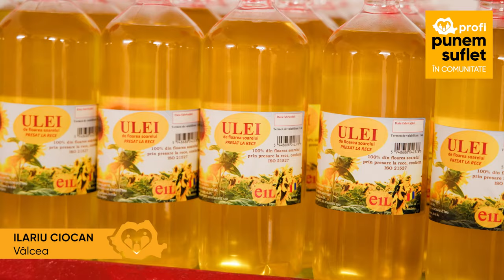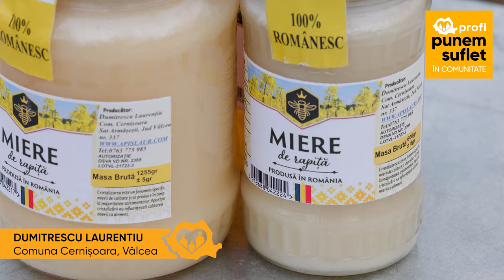Raftul cu Bunătăți Locale este acum și în Vâlcea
Bucatele autentice românești te așteaptă acum și la Raftul cu Bunătăți Locale din județul Vâlcea. Producătorii locali, păstrători ai gustului tradițional, au pregătit cu măiestrie delicii din carne și lapte, conserve și produse de băcănie după rețete din bătrâni, miere naturală, pâine proaspătă și produse de brutărie frământate cu drag, dar și vin bun și băuturi ca prin părțile locului.

Descoperă-le și tu la Raftul cu Bunătăți Locale din:
📍 Profi Super Râmnicu Vâlcea. strada Mihai Eminescu, nr. 30
📍 Profi Super Râmnicu Vâlcea, strada Calea lui Traian, nr. 104
📍 Profi Super Drăgășani, strada Decebal, nr. 6

Punem suflet în păstrarea tradiției culinare românești și suntem alături de artizanii locali ai savorilor păstrate de generații. Îi aducem mai aproape de tine pentru ca tu să te bucuri oricând de gustul autentic

Împreună susținem producătorii locali!